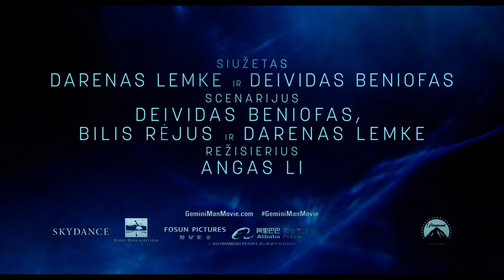DVYNYS/ GEMINI MAN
Henris Broganas (akt. Will Smith) – buvęs profesionalus žudikas, krauju suteptą praeitį palikęs užnugaryje. Vyras nė nenutuokia tapęs buvusio vadovo Clay Verris (akt. Clive Owen) auka. Šis klonavo savo srities meistru vadintą Henrį, išgaudamas tobulu žudiku pakrikštytą Jaunėlį (akt. Will Smith) – Henrio savybėmis ir gebėjimais apdovanotą 23-ejų vaikiną.
Clay Verris nusprendus paslėpti praeities darbelius, pirmuoju taikiniu tampa šiandien nebereikalingu laikomas 50-metis Henris, tad Jaunėlis siunčiamas sunaikinti jo. Užduotis ne iš lengvųjų – Henris pasirodo esąs savo srities meistru, o metai – nepajėgūs užmarštin panardinti kadaise įgytų įgūdžių, tad vyras vėl ir vėl išlysta iš jį medžiojančio Jaunėlio gniaužtų. Šiam darosi vis sunkiau suprasti kas yra jo medžiojamas objektas, kol vieną sykį Henris ir jam ant kulnų minantis Jaunėlis susitinka akis į akį...
„Dvynys“ – daugiau nei du dešimtmečius įvairių režisierių bandytas sukurti projektas, fizinį pavidalą įgavęs režisieriaus Ang Lee rankose. Drauge su režisieriais Christopher Nolan, James Cameron ir Steven Spielberg inovacijas Holivude diktuojantis dviejų Oskarų laureatas, jomis prisodrino ir naująjį savo filmą „Dvynys“, žiūrovams pristatydamas tai, ko kino ekrane dar nebuvo – abu pagrindinius vaidmenis filme atlikus aktoriui Will Smith, kūrėjai pasitelkė inovatyvias kompiuterines technologijas ir kino ekrane pavertė jį 23-ejų jaunuoliu!

Kino teatruose nuo spalio 11 d. ir unikaliu 3D+ HFR formatu